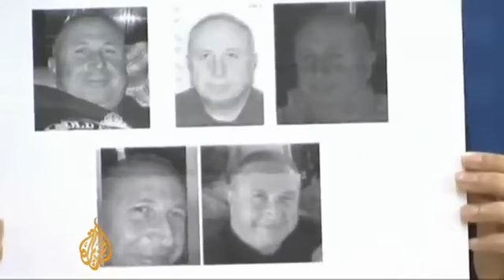Doctors jailed for Kosovo organ trafficking